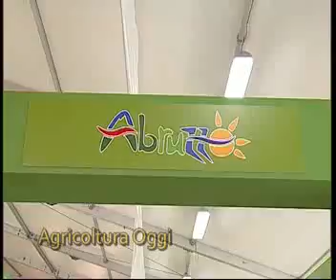agricoltura-quale-futuro.mp4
La presenza istituzionale dell'Abruzzo al Vinitaly e Sol 2011 è stata possibile, grazie ad una soluzione last minute, intuita dalla direzione agricoltura della Regione. In pratica, si è potuto far ricorso alla specifica misura del PSR, che finanzia le attività promozionali dei consorzi. L'abbiamo descritta semplicisticamente,ma la sostanza è chiara. Questa soluzione sembra sia stata appreszzata anche da altre regioni, soprattutto quelle più deboli. In verità, l'Assessore all'Agricoltura Febbo, ci ha riferito di un incontro tra Regioni ed Ente Fiera Verona, nel quale esse dichiaravano la loro preoccupazione, sulla possibilità di  garantire la presenza istituzionale, alle prossime edizioni ed hanno chiesto che Veronafiera riveda le sue pretese economiche.
Da questa considerazione, nasce il quesito che abbiamo rivolto all'Assessore Mauro Febbo, che è anche coordinatore delle Regioni meridionali: Ci sono ancora margini per investire in Agricoltura ?